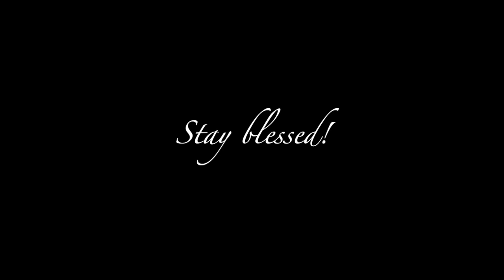Words of encouragement-Bro Ryan